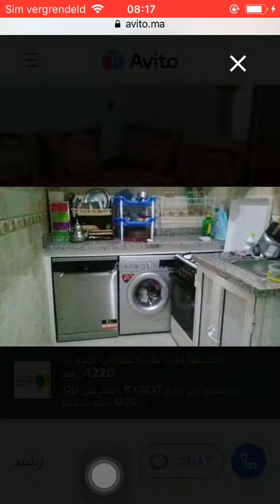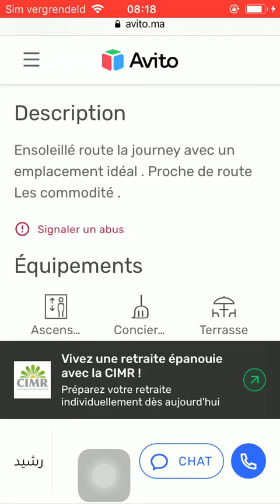House for sale Tanger #1858, Huis te koop Tanger, Maison à vendre